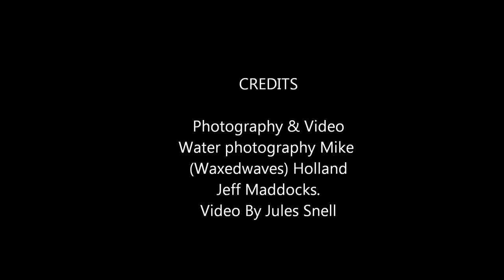Dan Snell Down South Dreamlands Slab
Daniel Snell
Down South.